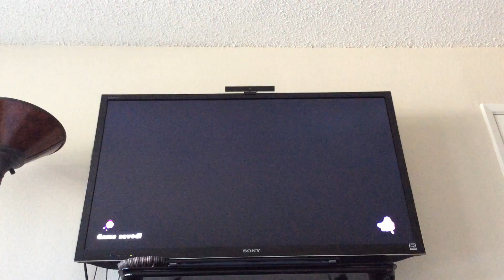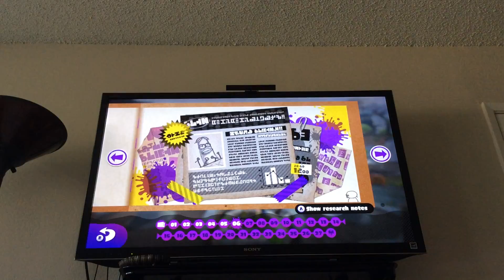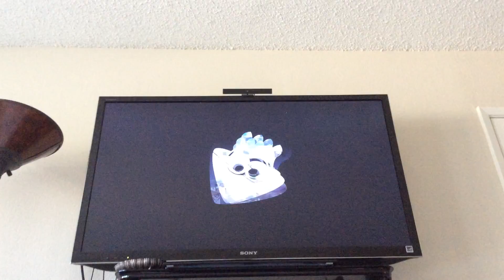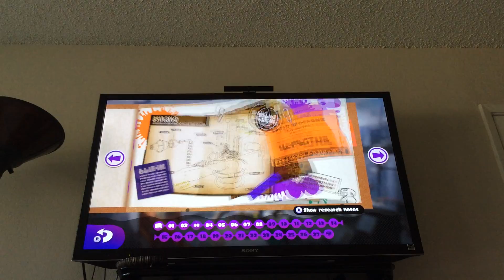Splatoon Story Mode Part 3: Octolings Ahoy!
In this episode we do more of area 2. All rights to this game are reserved this game belongs to Nintendo. :)